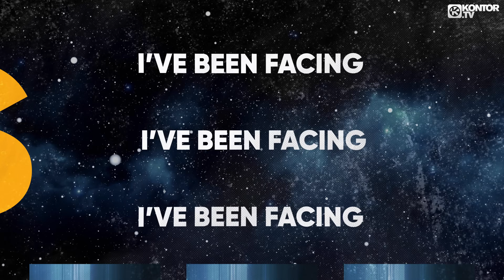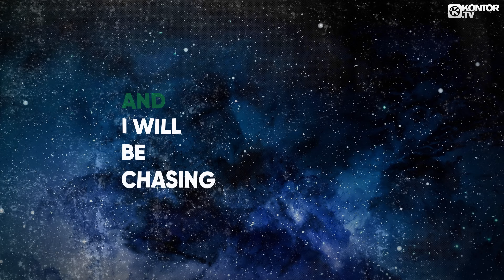Tiscore x Luna Isa – Highs In My Dreams (Official Lyric Video)